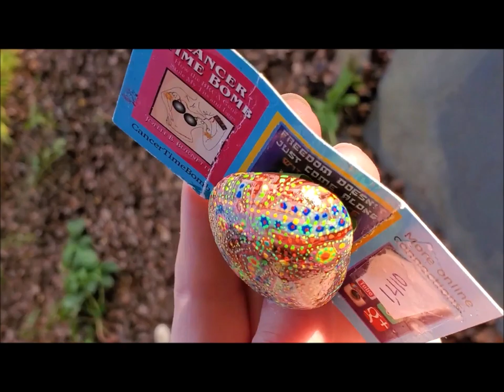Painting 1,410 dots on a River Rock for the "Galaxy Painting" Series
Asked how I make my painted stones, here's a demonstration (sped up x12) of how I paint more than 1,000 dots on small river rocks as part of my "Galaxy Painting" series.

I use Posca paint pens to make my designs. Below, I've included links to those pens along with other social links.

More painted stones, canvas, jewelry boxes, and more art and jewelry at my ETSY SHOP

POSCA PAINT PENS: (I love using these)
►Set of 15, Fine point:

►8 Glitter Paint Markers:

►Extra Fine Point - Set of 12

►Fine Point, Set of 7 Natural Color

►Fine Point - Set of 8

►BUNDLE SET, Extra Fine Point 12 Colors, Fine 15, Medium 15, Bold 15

►FULL RANGE BUNDLE SET, Medium Point, 29 Colours ( 22 Standard & 7 Natural )